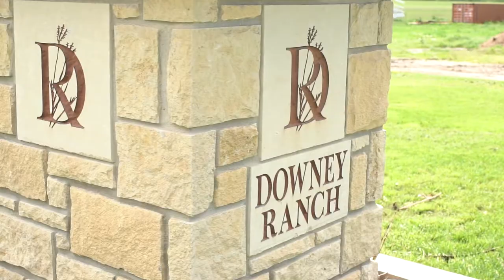On The Farm STEM 2019 - Field Notes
An observational documentary which captures the sights and sounds of the On The Farm STEM program.